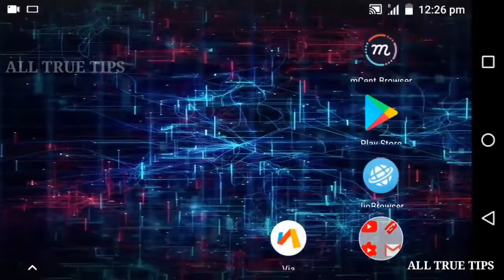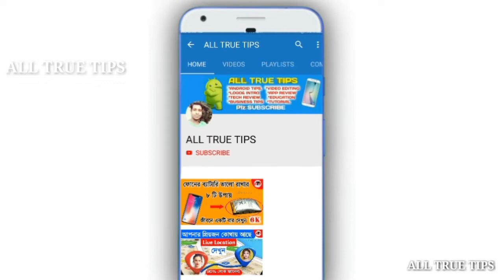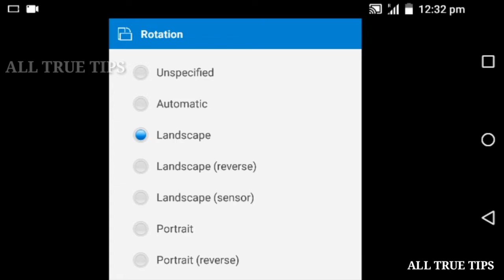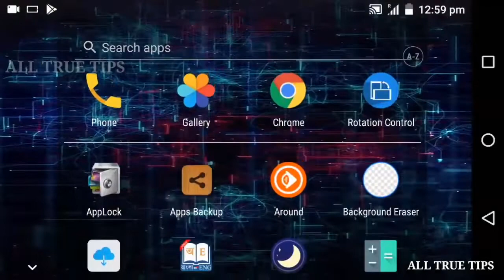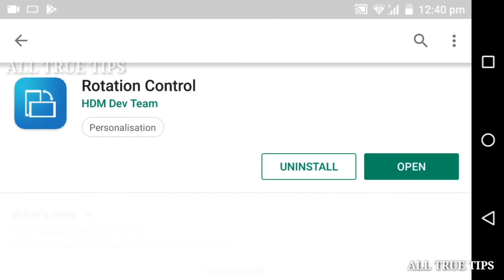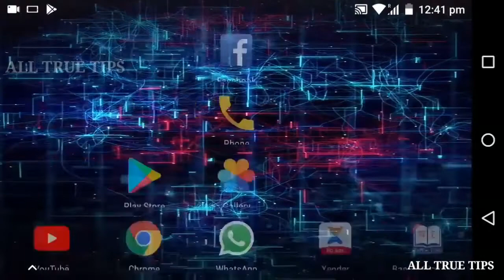আপনার ফোনকে কম্পিউটার করে নিন। How to make Computer on Android | ALL TRUE TIPS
How to make Computer on Android
Hello friends
                 Ajker ai video ti te  ami dekhiyechhi android  phone ke kivabe Computer  korte parben. dekhun janun.

🔥আপনার ফোনকে CC TV ক্যামেরা বানিয়ে নিন

android to computer, how to make computer from android. All True Tips